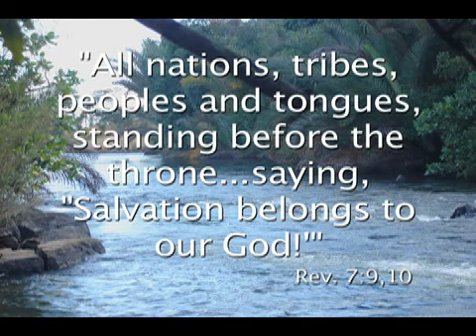Africa Prayer Video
I made this video for Missionary Wade Coker to use when spoke at churches here in the states. This video asks for prayer support for he and other missionaries.